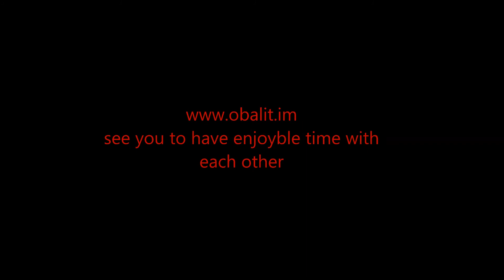Majid Yahyaei Forgive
The Persian Music